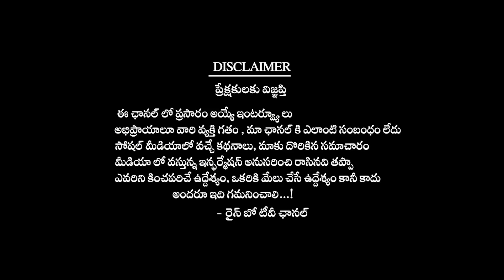మకరరాశి 60% కీడు 40% శుభం మీ మంచికోసమే చెప్తున్నా జాగ్రత్తపడండి. Makara RasiPhalitalu by Venu Swamy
మకరరాశి 60% కీడు 40% శుభం మీ మంచికోసమే చెప్తున్నా జాగ్రత్తపడండి. Makara RasiPhalitalu by Venu Swamy venuswamyrasiphalalu MakaraRasiPhalitalu by VenuSwamyAstrologer